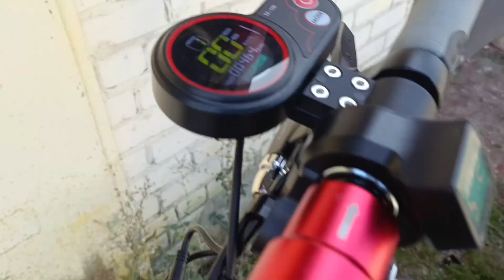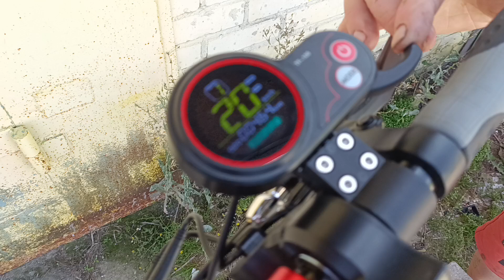Обзор KUGOO KIRIN MAX SPEED (2024)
Небольшой обзор и мои впечатления о пользовании китайским самокатом.